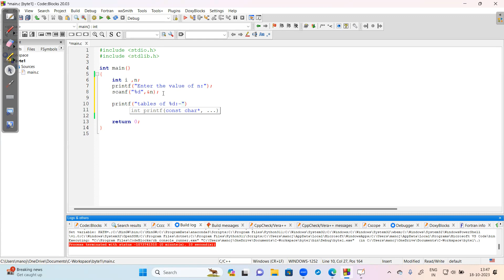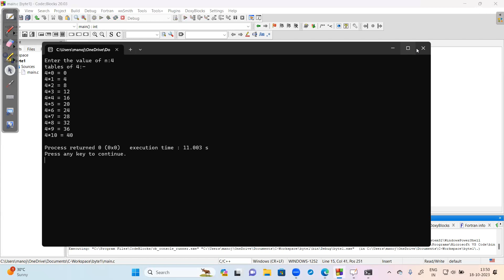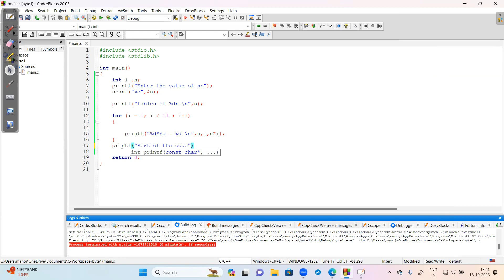Tables printing using for loop